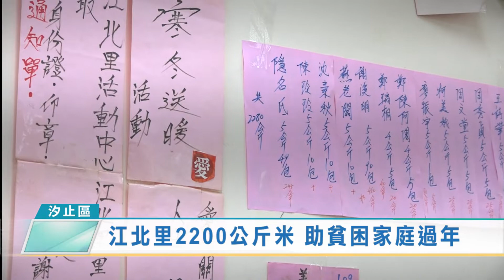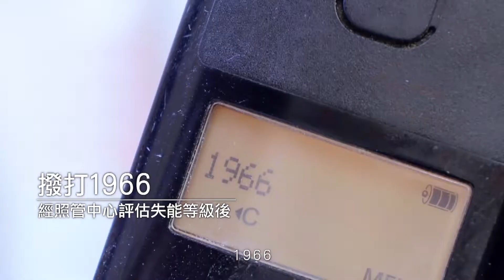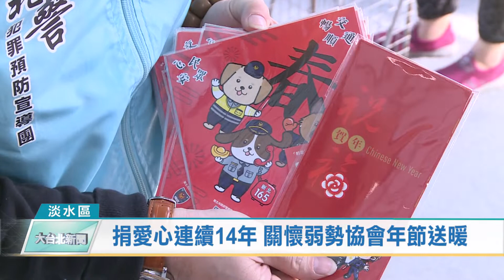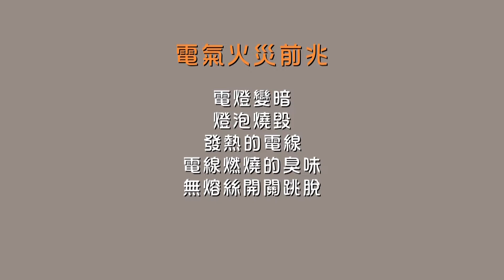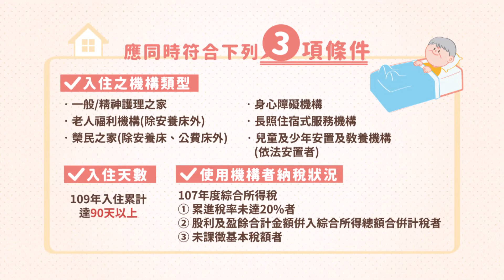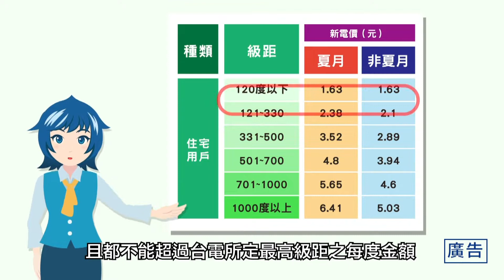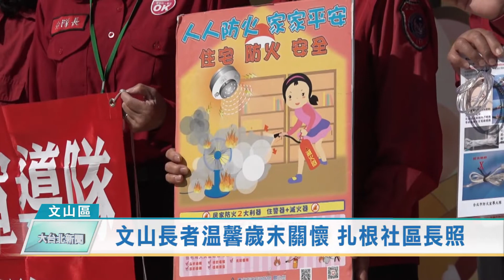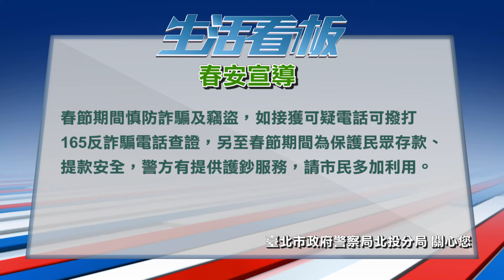20210201 大台北新聞